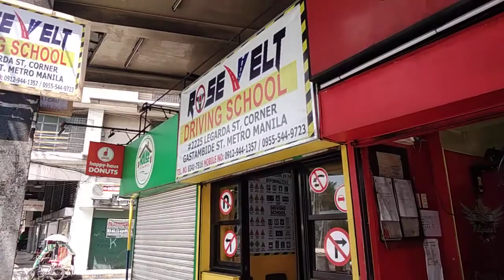bpi legarda br.